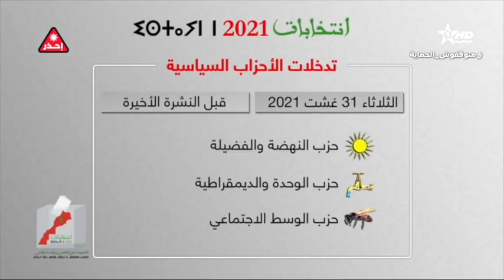نشرة الأخبار الظهيرة الأولى 31:08:2021